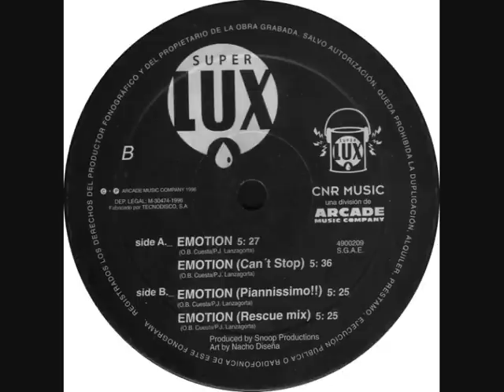Superlux - Emotion (1996)